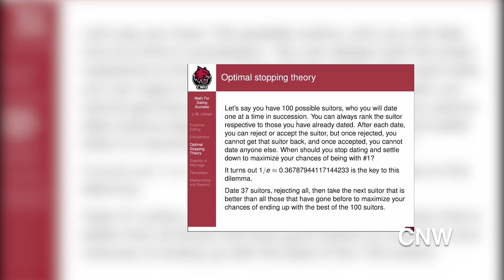The mathematics of finding love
If you didn’t spend this past Valentine's Day with a special someone, CWU mathematics professor Dr. Jean Linhart believes her theories explain why finding love isn't so easy.

Rey Green talks to Dr. Linhart about the mathematical strategies of finding “the one.”